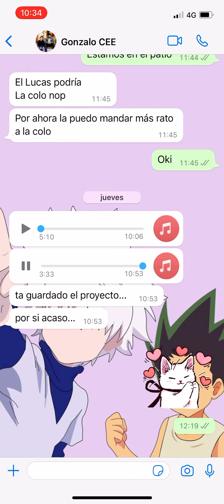Mix danza 2.0 atenas